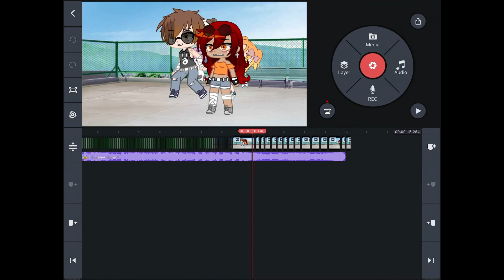Storage? Sorry, what’s that exactly?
This took 544 screenshots-

The video out tomorrow!!